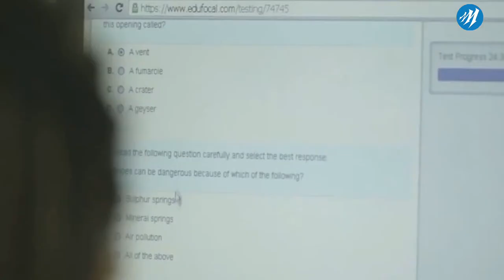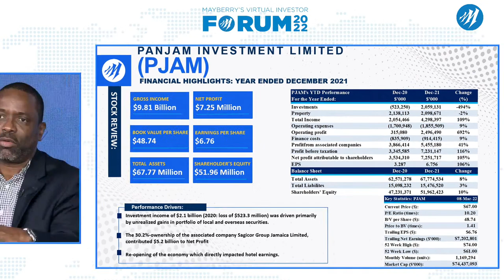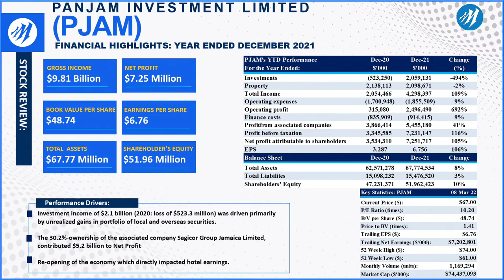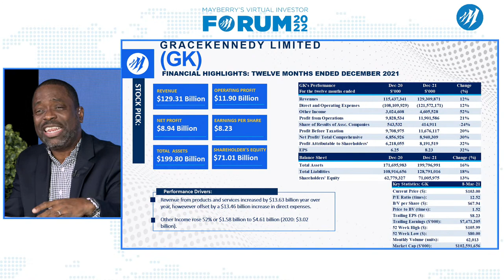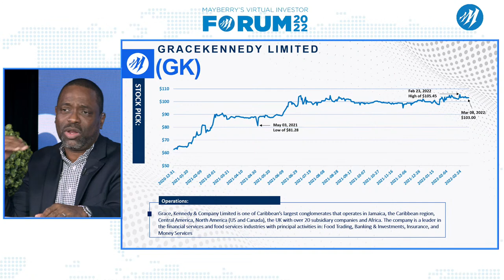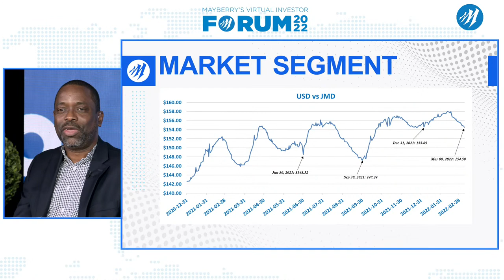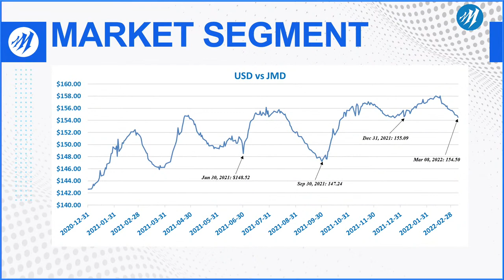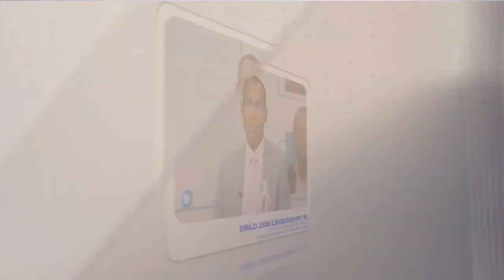Mayberry Investments Virtual Investor Forum: EduFocal